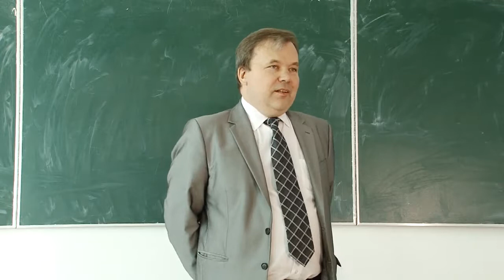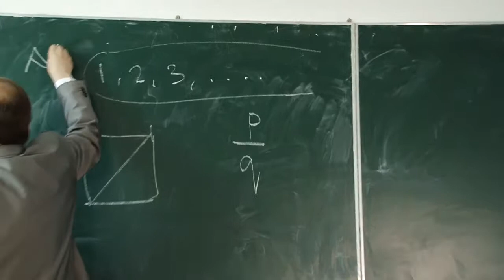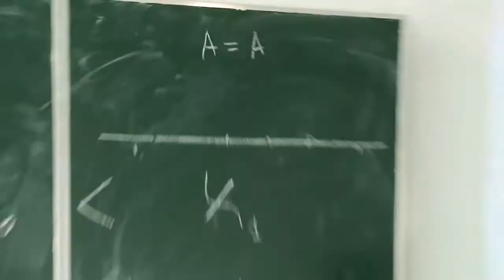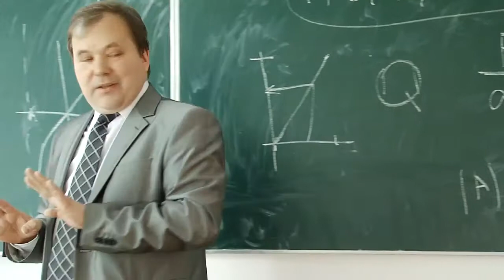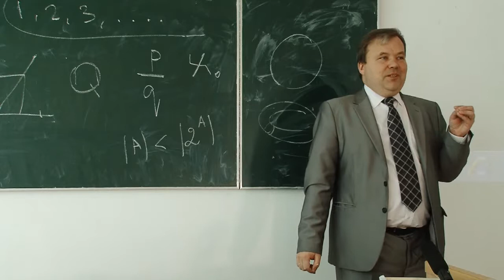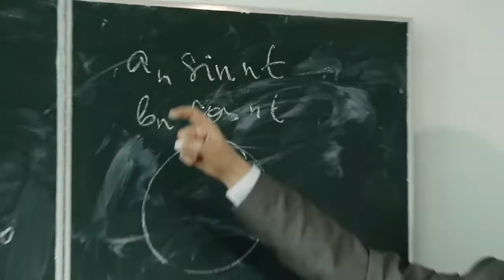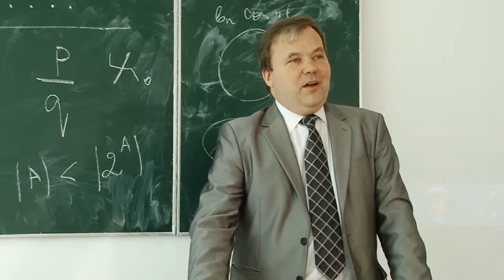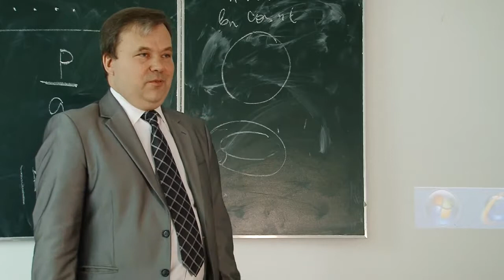Поняття нескінченності у математиці та застосування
Доповідь проф. А.В. Загороднюка на науково-популярному семінарі для обдарованих студентів і учнів старших класів